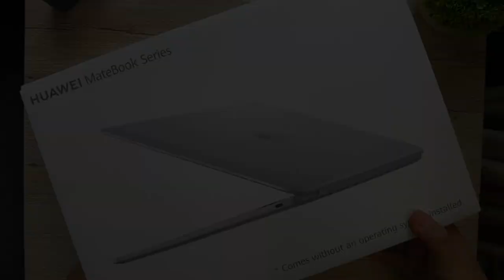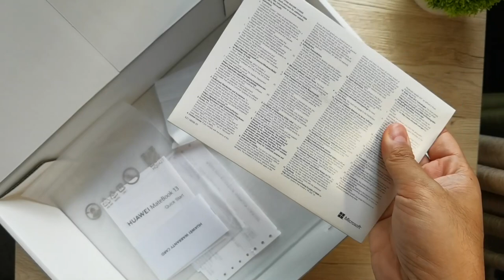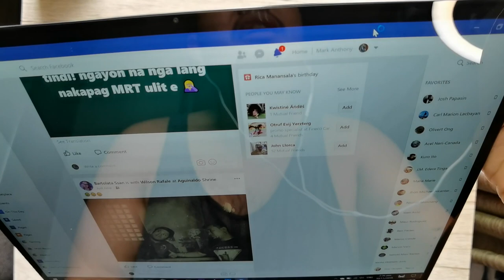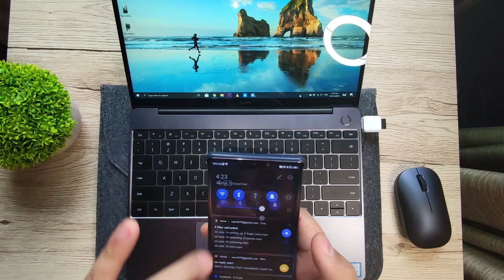EP4 Unboxmas series + OneHop test: Huawei Matebook 13 Okay ito for vlogging recording and editing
Episode 4 of my unboxmas series and review, sobrang impressive and good for vlogging recording and editing at good for vlogger na 1 man team lang like me.

Huawei Matebook 13 SRP:
i5 + 8/512GB SSD - Php 54,990
i7 + 8/512GB SSD - Php 64,990